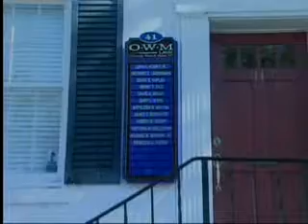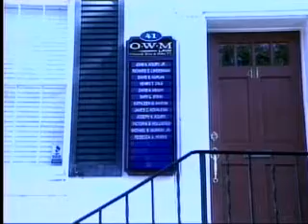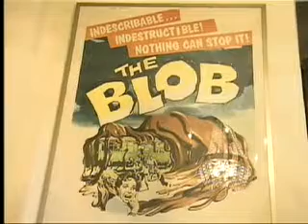Legal Talk: The Colonial Theatre - Bringing the Arts and Entertainment to Phoenixville - July 2017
David A. Megay, Esq. and James C. Kovaleski, Esq., visit with Mary Foote, Executive Director, to discuss the history, the present and the future of The Colonial Theatre in Phoenixville, PA.